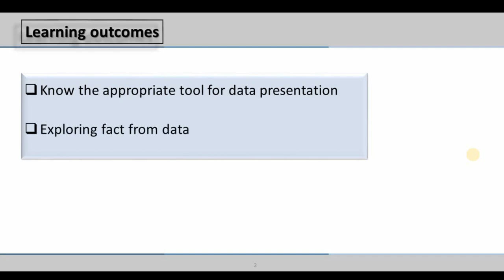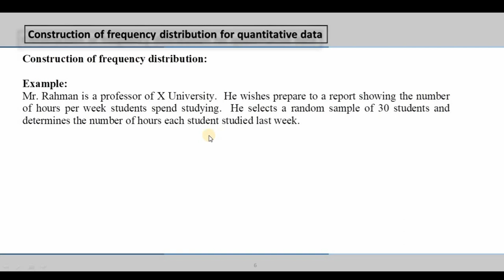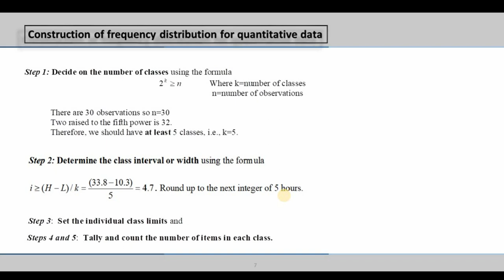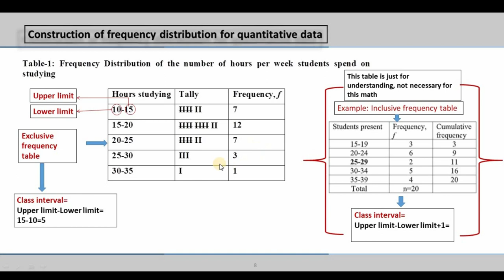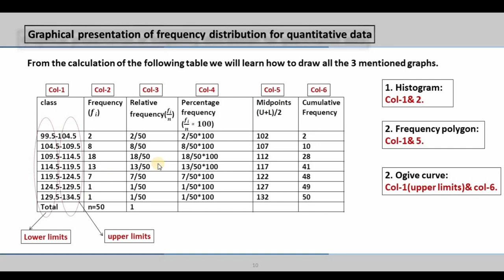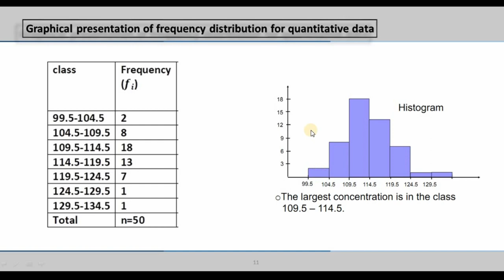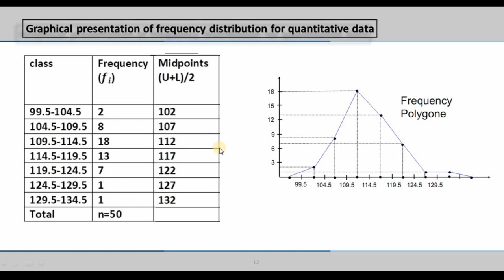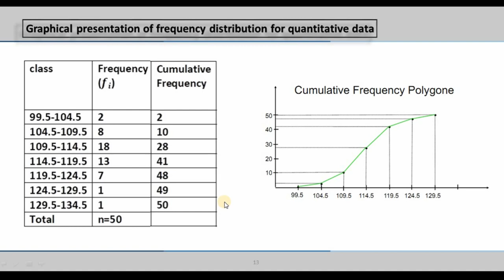Chapter 02 : Data Presentation (Part - I) _ 1080p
Contents:
# Definition of Frequency Distribution with Examples
# Construction of Frequency Distribution for quantitative data
# Graphical presentation of quantitative data